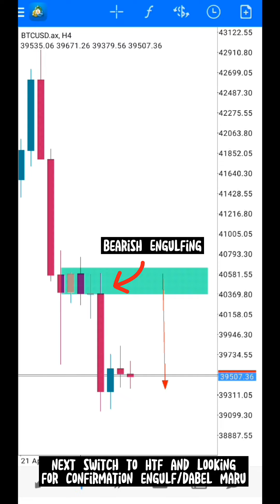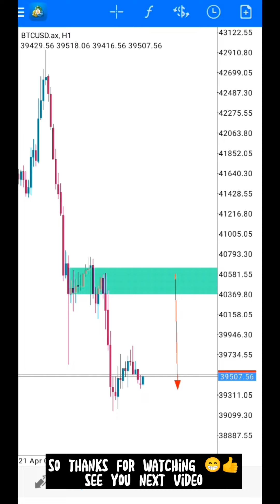BTCUSD ANALYSIS | FULL MARGIN SETUP??